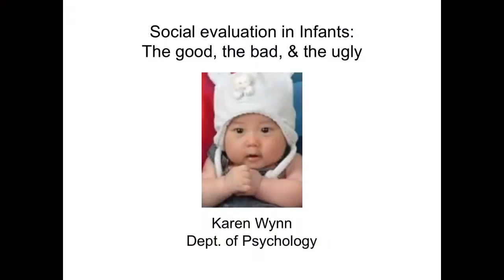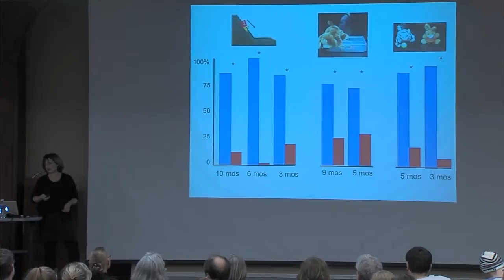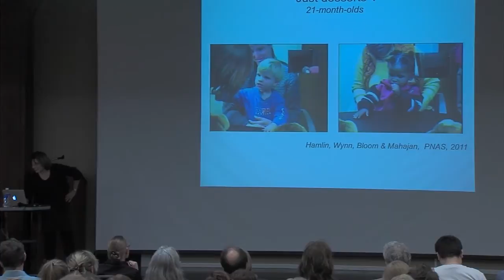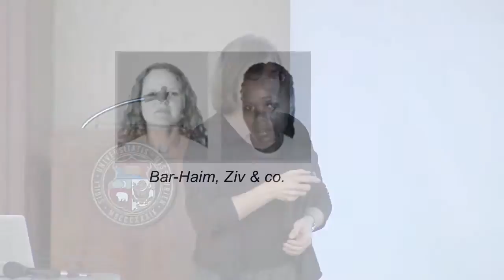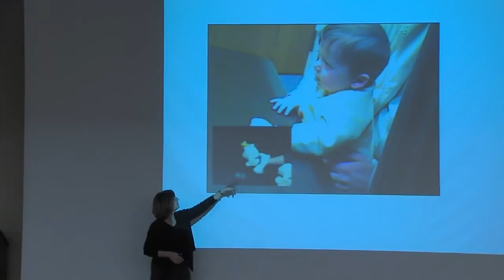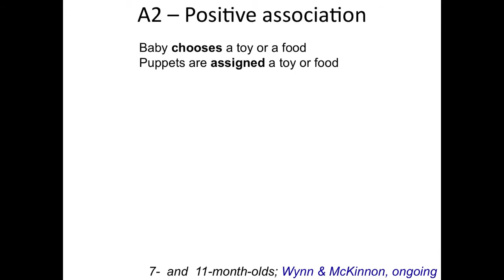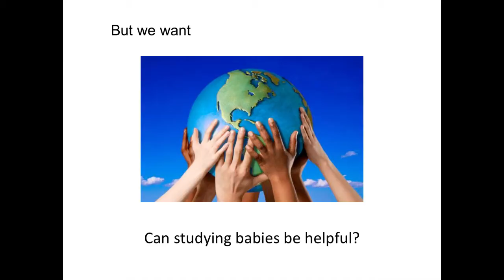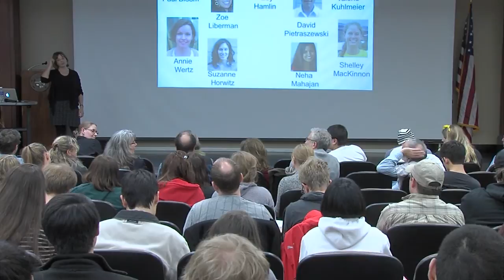Karen Wynn: The Roots of Good and Evil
University of Missouri Department of Psychological Sciences